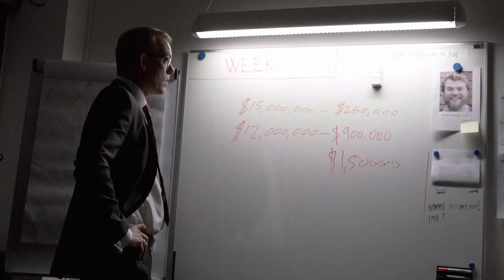Drama - A HIJACKING - TRAILER | Johan Philip Asbæk, Soren Malling, Dar Salim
The cargo ship MV Rozen is heading for harbour when it is hijacked by Somali pirates in the Indian Ocean. Amongst the men on board are the ship's cook Mikkel and the engineer Jan, who along with the rest of the seamen are taken hostage in a cynical game of life and death. With the demand for a ransom of millions of dollars a psychological drama unfolds between the CEO of the shipping company and the Somali pirates.